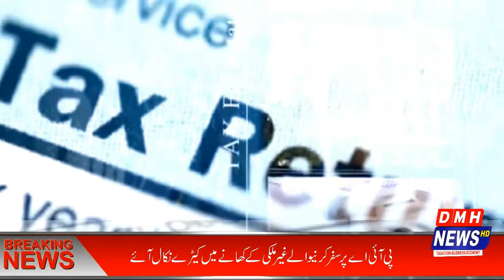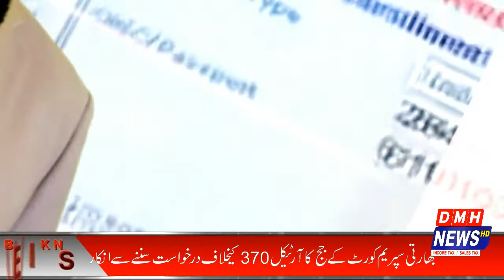Tax Aur Awam Program - 9 Aug 2019